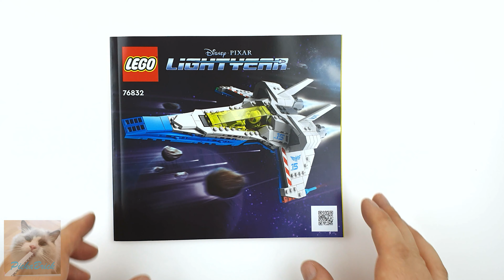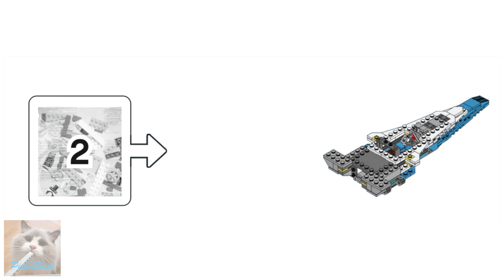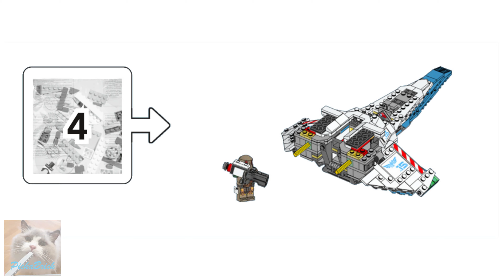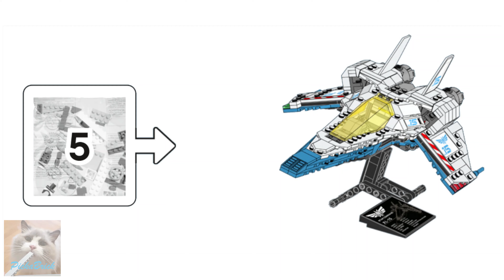Animation LEGO Lightyear 76832 XL-15 Spaceship Speed Build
00:00 - 00:12 - Information
00:13 - 00:17 - Box
00:18 - 00:31 - Instruction
00:32 - 01:01 - First Bag Minifigure (Buzz Lightyear)
01:02 - 01:27 - First Bag -Building
01:28 - 01:55 - Second Bag -Building
01:56 - 02:24 - Third Bag Minifigure (Mo Morrison)
02:25 - 02:57 - Third Bag -Building
02:58 - 03:26 - Fourth Bag -Building(Darby Steel)
03:27 - 04:00 - Fourth Bag -Building
04:01 - 05:01 - Fifth Bag -Building
05:02 - 06:49 - Presentation
06:50 - 07:01 - Function

The entire profit from the channel is intended for the treatment and maintenance of our cat Willie. The remaining amount will be used to fulfill the dream of the 10294 titanic set